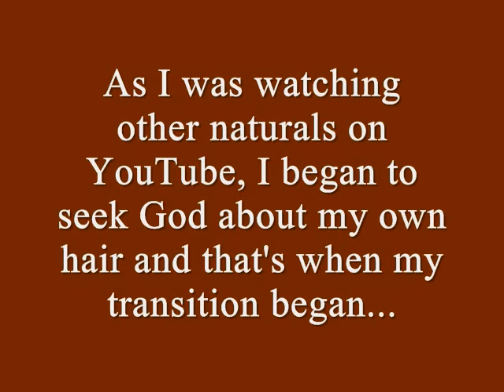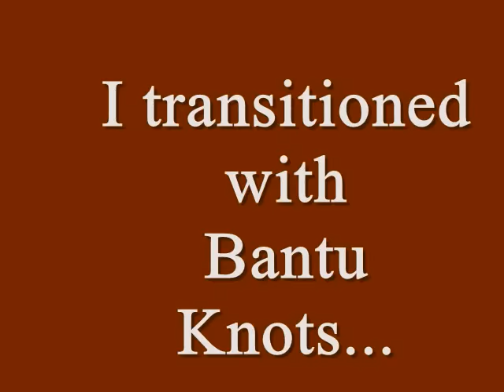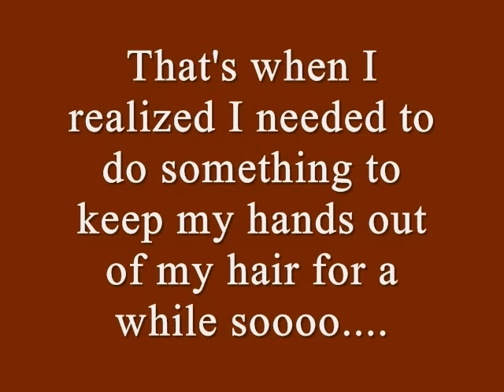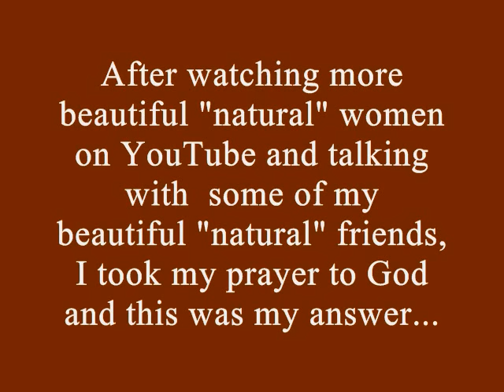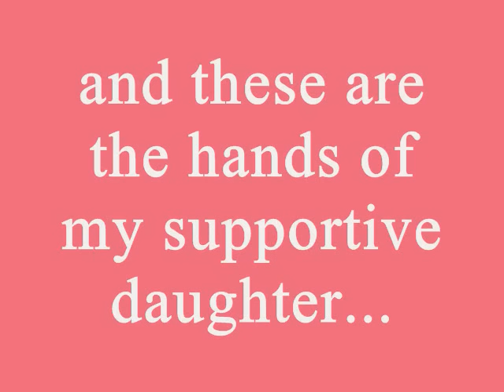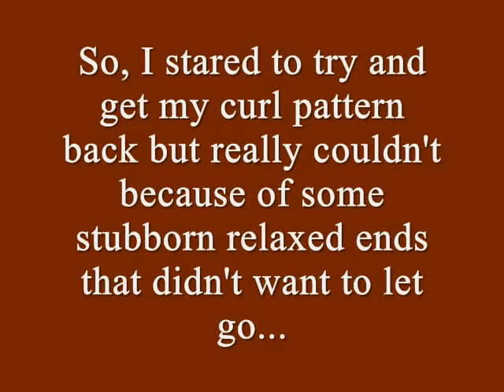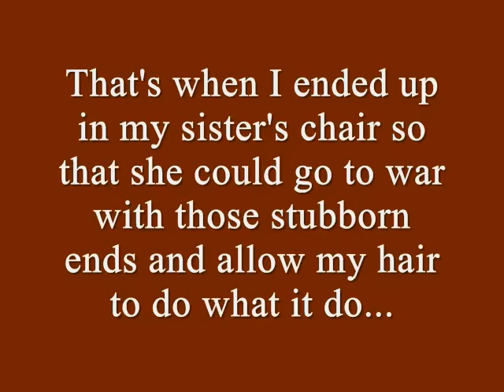MY BIG CHOP!!!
This is a picture slide show of my hair journey all the way to my BIG CHOP!!!  I Big Chopped on December 17, 2010 and I am so glad that I did!